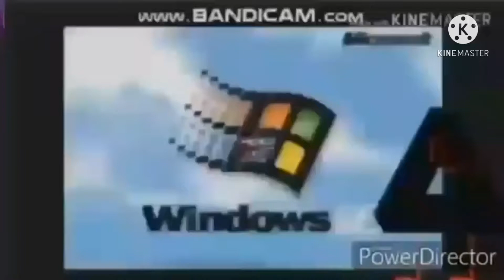preview 2b 95 effects round 15 vs everyone